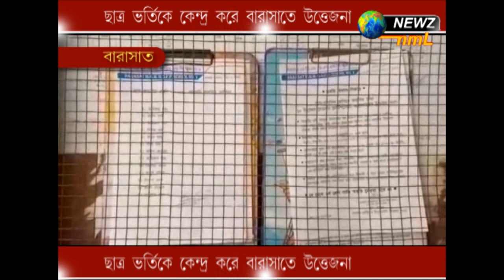ছাত্র ভর্তিকে কেন্দ্র করে বারাসাতে উত্তেজনা